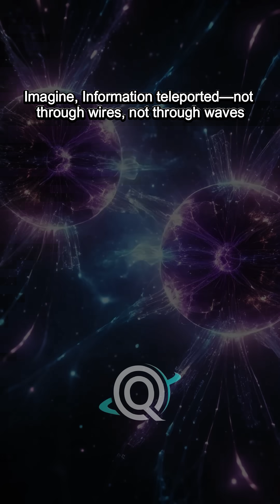Faster Than Light ⁉️ The Secrets of Quantum Entanglement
Can two particles communicate instantly—even if separated by galaxies? Welcome to the mysterious world of quantum entanglement, where space and time collapse, and reality begins to bend.

In this short documentary-style video, we explore how quantum teleportation could revolutionize our understanding of information, physics, and the future of technology.